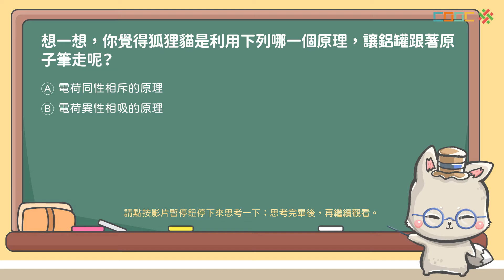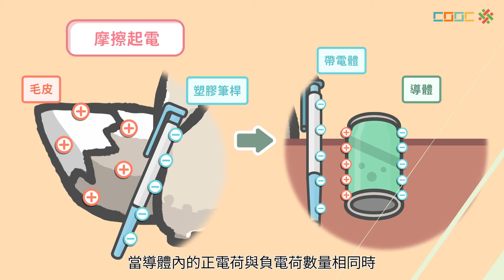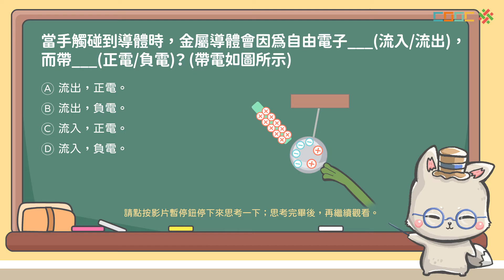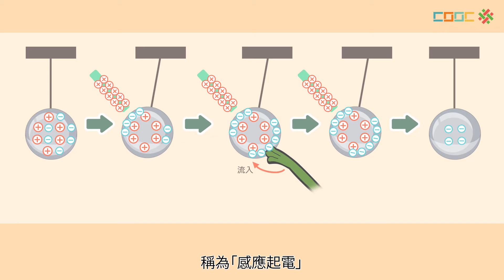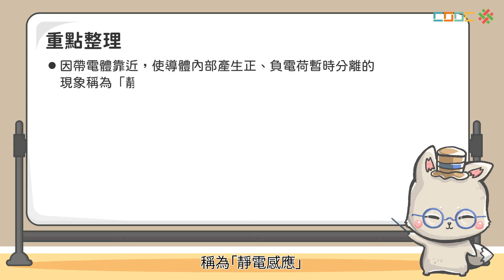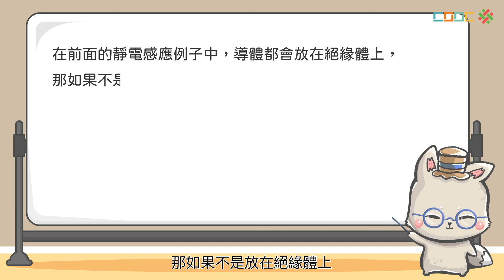108新課綱｜九上理化｜【觀念】靜電感應與感應起電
ch4-3 靜電感應與感應起電